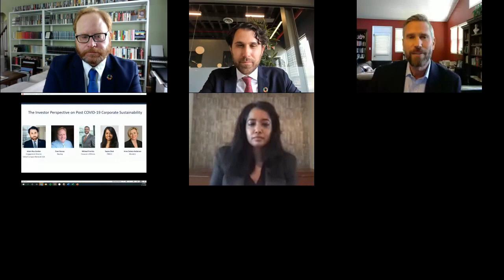The Investor Perspective on Post COVID-19 Corporate Sustainability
In the wake of the economic volatility created by the pandemic, it is clear that environmental, social and governance (ESG) issues are material factors that businesses must manage appropriately. From immediate relief efforts to long-term recovery strategies, sustainable finance and corporate sustainability are a key part of the solution.

Millions of companies worldwide are in danger of being forced out of business, which has grave consequences for the global economy. Companies are now faced with a range of unprecedented challenges that require an even stronger focus on their impact on people and the planet. At the same time, the annual investment gap to finance the SDGs, currently estimated at $2.5 trillion in developing countries alone, is likely to grow. This session will explore what lessons UN Global Compact companies can take from how investors are managing sustainability risk amidst changing conditions to not only reinforce but also expand their commitments to achieve the SDGs.

Organized by Global Compact Networks USA and Canada

Speakers:
Adam Roy Gordon Engagement Director, Global Compact Network USA
Evan Harvey Global Head of Sustainability, Nasdaq
Michael Frerichs Treasurer, State of Illinois
Anna Zubets-Anderson VP, Moody’s Risk Assessments
Sapna Shah Executive Vice President and Head of Corporate Sustainability, PIMCO